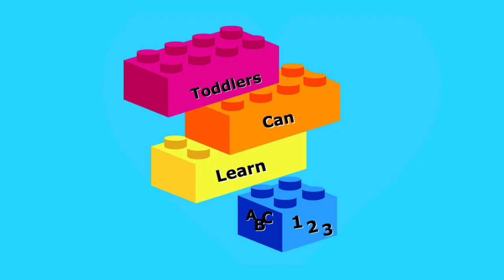Learning Numbers and The Letter D along with Things That Start with D (Part 2)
This video is about learning numbers and the letter D along with things that start with D. This is part 2.  This is a fun and great learning video for kids. Please enjoy.